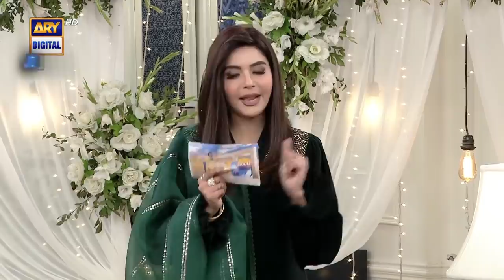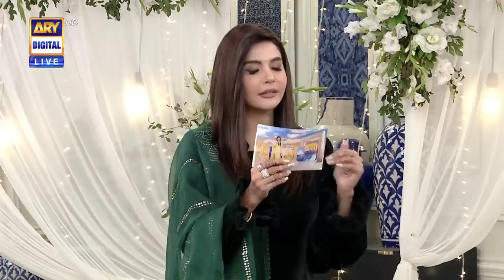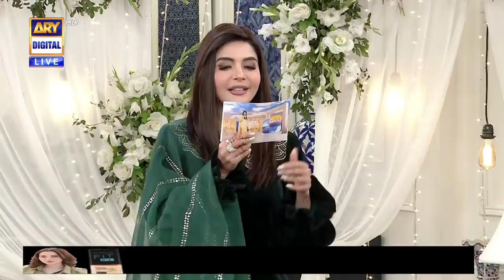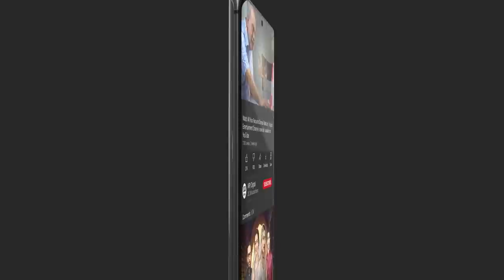Good Morning Pakistan - Sawalat Segment - Saniya Shamshad - Saniya Shamshad